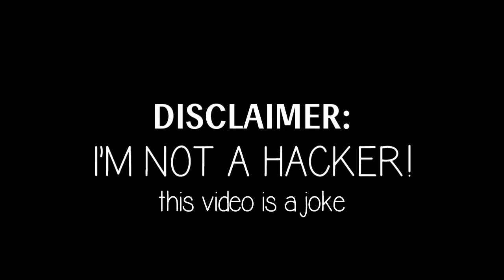Immitating Jenna be like:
that thumbnail is weird...